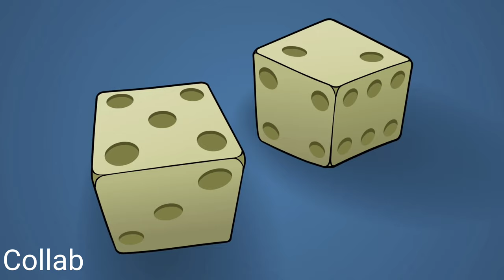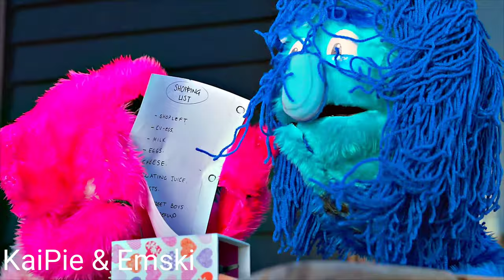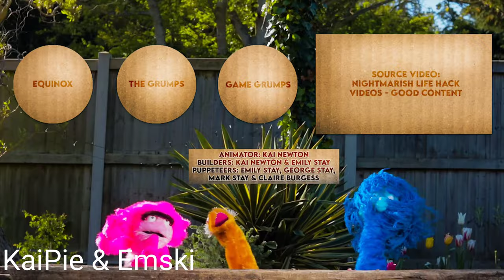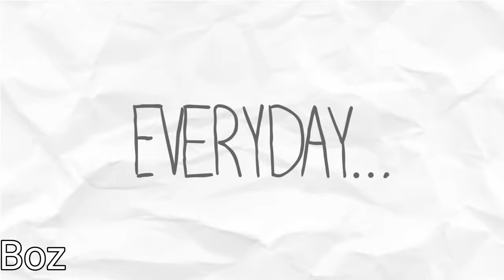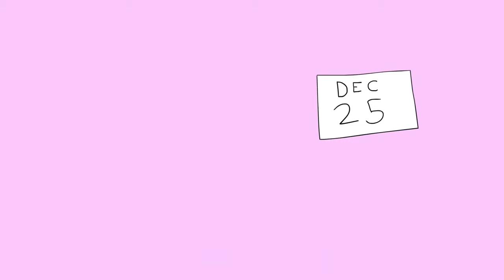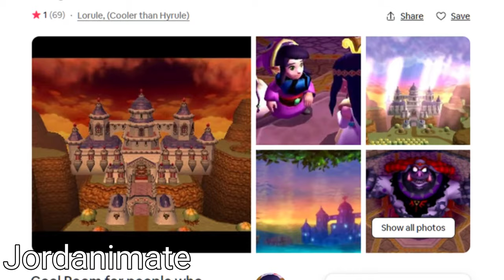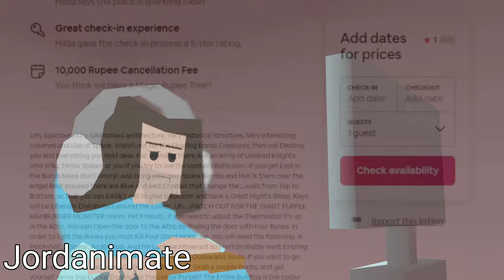Game Grumps Animated All of 2020 ||HD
Everything in this videos are not owned by me they are the animators property I just put a compilation for all these animators in respect of what they did in the year 2020 Enjoy!!